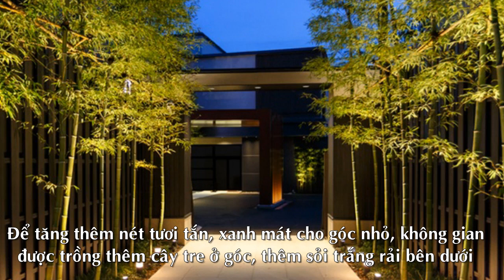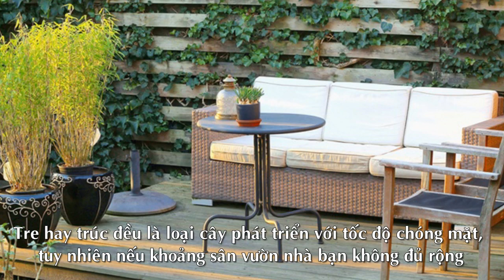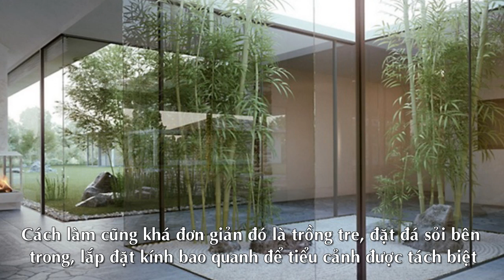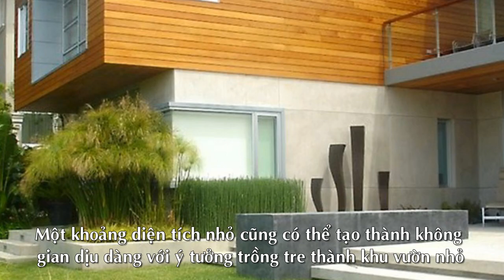7 Không Gian Sân Vườn đẹp nhờ khéo trồng Cây Tre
7 Không Gian Sân Vườn đẹp nhờ khéo trồng Cây Tre

cây tre, trồng tre, trồng cây tre, vườn tre,

Theo emdep.vn